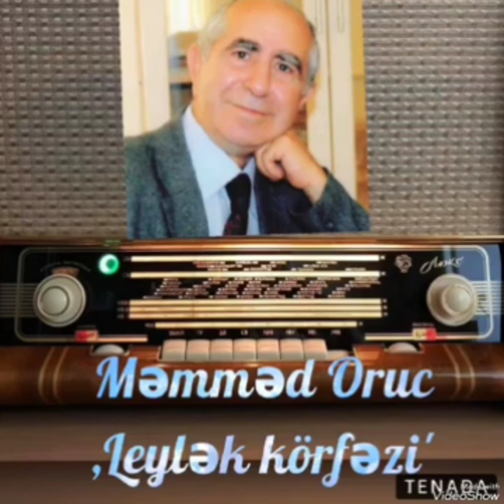Məmməd Oruc- Leylək körfəzi- 3.. Səsləndirdi Roza Tağiyeva.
Azərbaycan radiosu 105FM